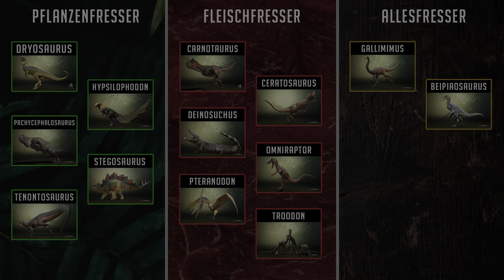TÖDLICHE GEFAHR aus der TIEFE 🩸☠️ Ein RAPTOR-RUDEL kämpft ums ÜBERLEBEN 🦖 - The Isle Evrima